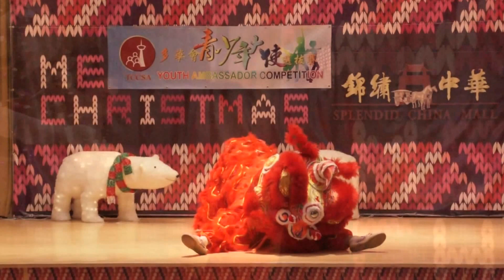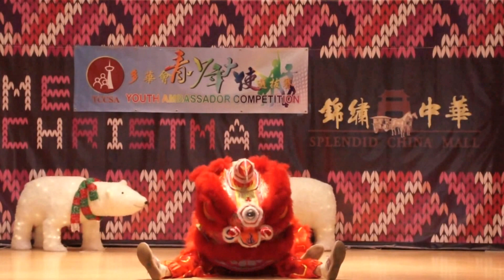Toronto Youth Ambassador Competition: Gabriel Liondancing